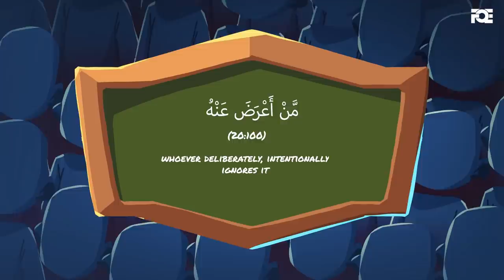Quranic Version of Newtonian Physics - Nouman Ali Khan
We take an action in this life, in this world, the reaction is in the unseen.

We are humbly thankful to our amazing Patreons for their continuous support since Day 1 and made it possible for our works to reach billions of people